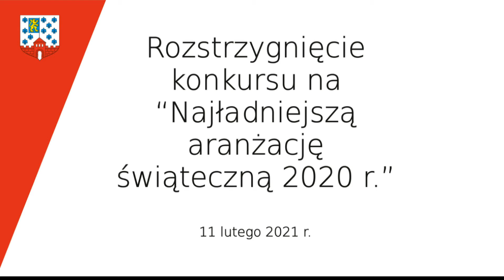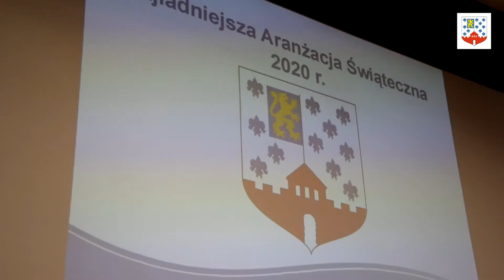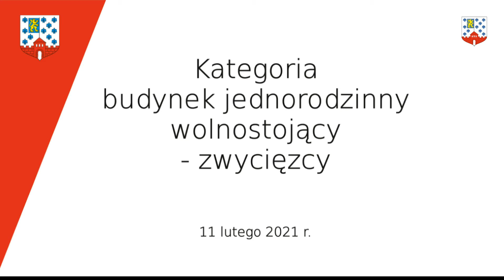Konkurs na "Najładniejszą aranżację świąteczną" rozstrzygnięty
11 lutego 2021 r.